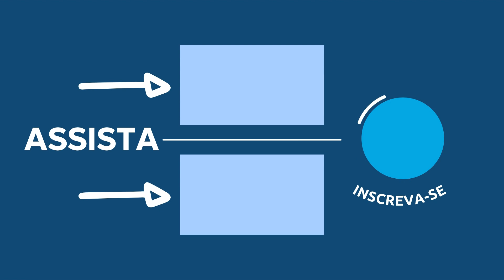DEVOCIONAL VIDA ABUNDANTE com Pastor Luiz Lopes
Fundo musical
Canal: Euclides Nunes